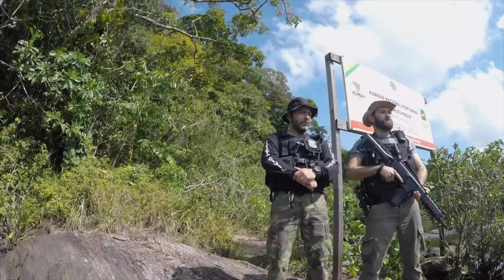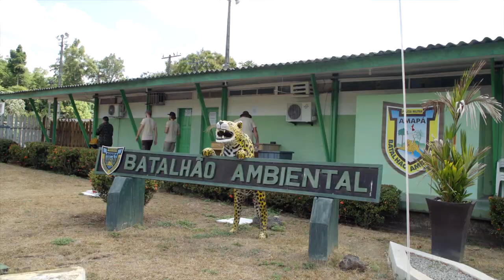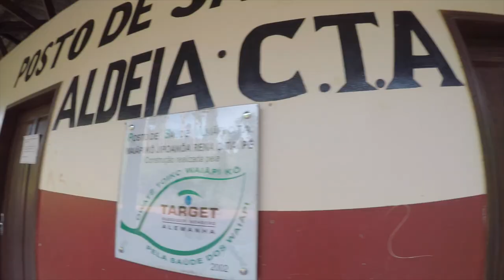Autarkes LEBEN im DSCHUNGEL!? Unsere REISE zu den WAIAPI-INDIANERN! 🌎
💥 Mach' endlich deinen Angelschein - ONLINE! Bequem von zuhause, risikofrei, flexibel und trotzdem gut ausgebildet!

📌 Wenn Du mehr über die Arbeit des Vereins wissen oder spenden möchtest, findest Du hier weitere Informationen

Nach einigen Hürden ging soeben endlich unser versprochenes Video zu unserer Reise in den Amazonas und unserem dazugehörigen Spendenaufruf für den Gebietsschutz des Amazonas-Regenwaldes aus dem Oktober 2019 online!

Wir von Fishing-King haben bis heute 10.000 € an den Verein TARGET e. V. Rüdiger Nehberg gespendet und Du konntest dich anschließen. Unsere Community hat daraufhin ebenfalls eine ordentliche Summe beigesteuert, die wir natürlich direkt an den Verein weitergegeben haben.

Mach Dir selbst einen Eindruck davon, was mit unseren gemeinsamen Spendengeldern geleistet wird und wie das Leben im Dschungel aussieht! Ein großes Dankeschön an dieser Stelle an TARGET e. V. und an jeden einzelnen Spender, der sich damals angeschlossen hat!

*Aufgepasst*

*SCHAU DIR AUCH UNSERE ANDEREN VIDEOS AN*